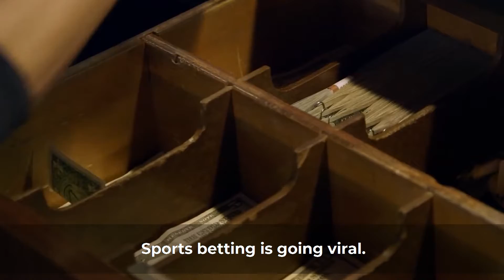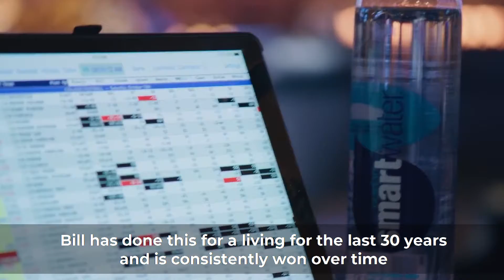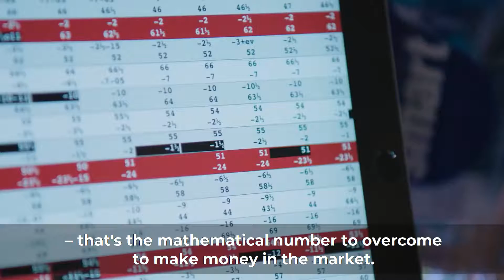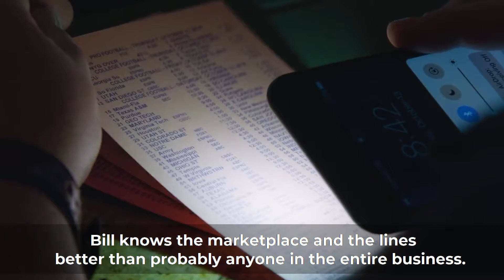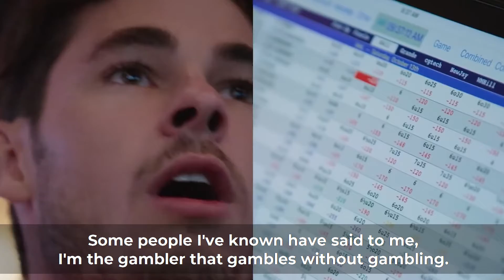Why You Need to Know about Krack Wins If You Want to Win - Ben King and Bill Krackomberger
Thanks Bill ("Krackman") Krackomberger from Showtime’s “Action”, the popular series on sports betting, for dropping by the Play+ Media Booth. In this interview he is joined by his business partner Ben King from Krack Wins.

Bill shares insights from his 30-year career in sports betting.

Check out this fun fact: 52.38% is the win percentage one must have to make money as a professional sports bettor; Bill’s win percentage is 57%.